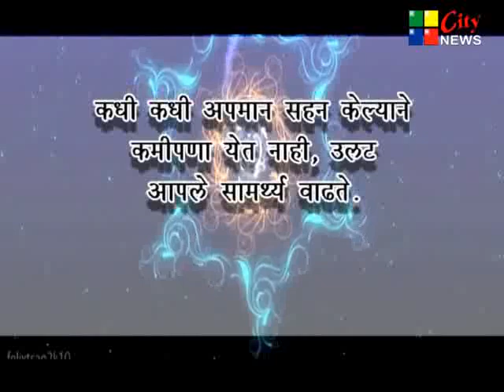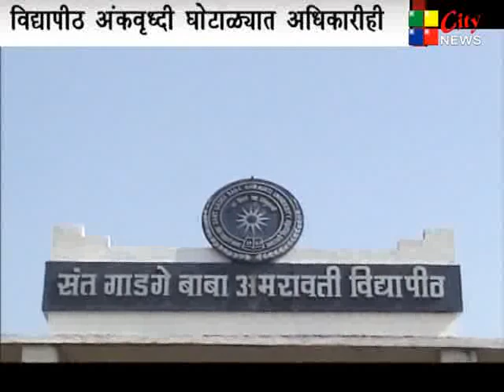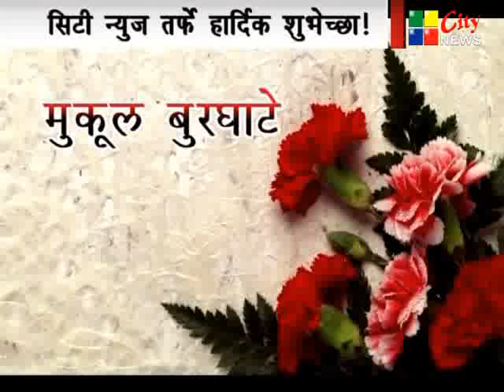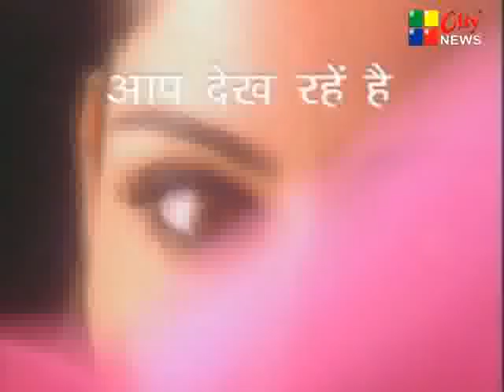26/03/2015 citynews amravati marathi news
26/03/2015 citynews amravati marathi news